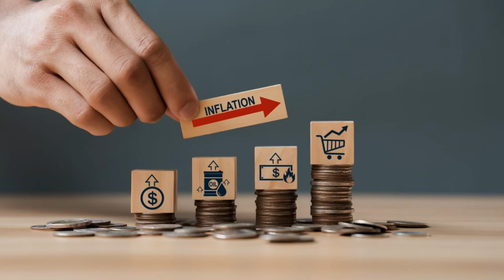Inflation Is NOT The Government's Doing